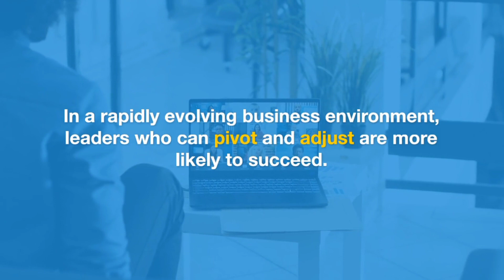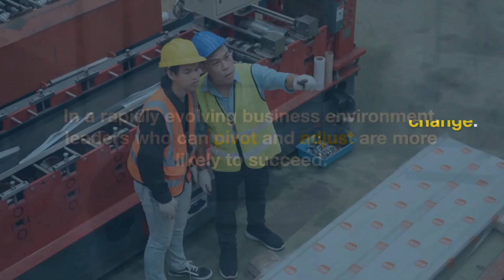Practical Leadership Skills For Business!!!- motivational speech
📱Iphone and Android phone users!

🌎🌍🌏 When you call your friends in other countries over the internet, do you experience drop calls, lag time to hear, calls cannot be connected or keep on dropping?

NEVER AGAIN, Download FREE AdMerk App at Admerkcorp.com

😊Enjoy crystal clear phone and video calls today absolutely FREE
🌎 AdMerkCorp.com